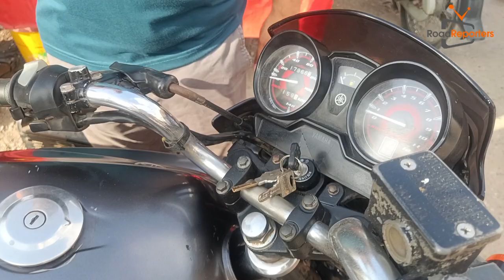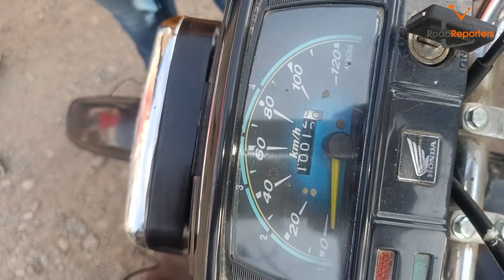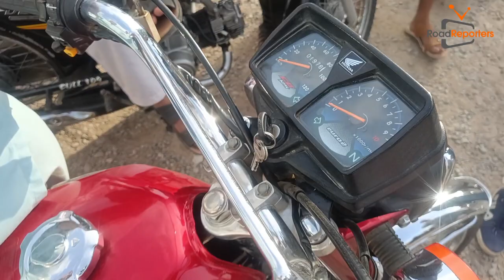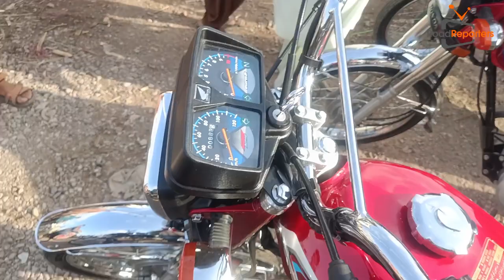Used Motar Bikes Sunday Market North Nazimabad Haydri Karachi All kinds Of Used Bikes Sale Price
It's Used Bikes Sunday Market Located at North nazimabad Haydri Karachi .